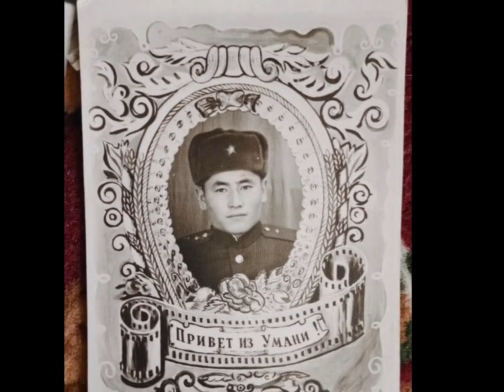Абдукарим Худайдатов 81 жас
Бүгін Абдукарим Худайдатов ақасақал ардагеріміздің 81 жасқа толған Мерей тойы құтты болсын,  Алла сізге өмірдегі бар жақсылығын  сыйласын.  Ізгі тілекпен  РҚБ Түркістан қаласы ГСВГ ГВВД ардагерлер қоғамы.  5 мамыр 2024 жыл